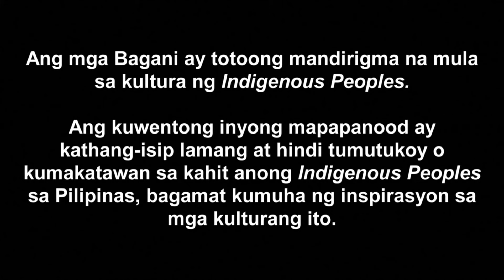Full Episode 29 | Bagani | English Subbed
Darker days loom over Lakas (Enrique Gil) as news about the full-scale manhunt for him has reached Matadora (Aiko Melendez). The latter, on the other hand, wastes no time in capturing the former Bagani. The most feared pirate then vows to bring Lakas to Sarimaw (Ryan Eigenmann), dead or alive, in exchange for fortune. Meanwhile, Sarimaw rewards Lakam (Matteo Guidicelli) for his loyalty. Unbeknownst to the evil guardian, the warrior carrying Bernardo Carpio’s powers has long been planting the seeds to undo his wrongdoings and work together with Lakas.